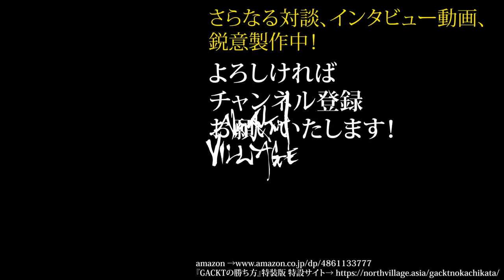『GACKTの勝ち方』制作秘話 Vol.05 特別ゲストにヴィタリさん！ NORTH VILLAGE 社長北里洋平に、作家、ラジオDJ ロバート・ハリスさんがインタビュー! ※日本語字幕選択可能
北里洋平×ロバート・ハリスさんの対談に
わざわざウクライナから来た（？）
GACKTさんのトレーニング仲間、ヴィタリさんが参加！
GACKTさんの無邪気な日常や、トレーニングの厳しさ、
そして「すべらない話」の裏側に迫ります。

『GACKTの勝ち方』

最新刊『GACKT超思考術』

北里洋平最新刊
『ワルあがき』

NORTH VILLAGE Interview
『GACKTの勝ち方』制作秘話 Vol.05として、
GACKT著『GACKTの勝ち方』の編集者でもあり
出版者でもあるNORTH VILLAGE 代表北里洋平に、
作家、ラジオDJ のロバート・ハリスさんがインタビュー。

語り手：北里洋平　 (きたざと ようへい)
1980年埼玉生まれ、南米チリ育ち。自伝家。

インタビューアー：ロバート・ハリスさん
1948年 横浜生まれ。作家、ラジオ・ナビゲーター。
1971年上智大学卒業後、東南アジアを放浪し、バリ島に1年、オーストラリアに延べ16年滞在する。シドニーでは、書店＆画廊「エグザイルス」を経営。香港で映画製作に携わり帰国、FMラジオ・J-WAVEなどのナビゲーターとして注目され、執筆業でも活躍。
著書に『エグザイルス　放浪者たち　すべての旅は自分へとつながっている』『ワイルドサイドを歩け』『人生の100のリスト』『アウトサイダーの幸福論』 『英語なんてこれだけ聴けてこれだけ言えれば世界はどこでも旅できる』などがある。
2018年に出版された、自身初となる長編小説『JJ 横浜ダイアリーズ』は、1964年の横浜を舞台にした、16歳の青年が主人公の青春恋愛小説。